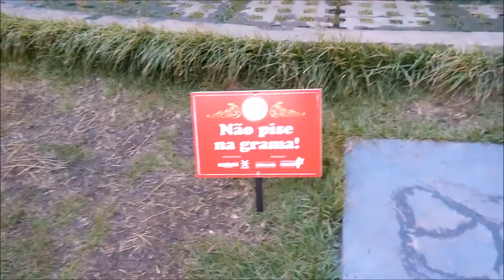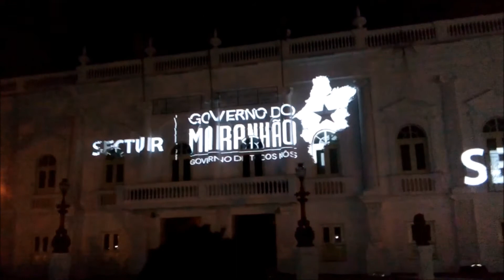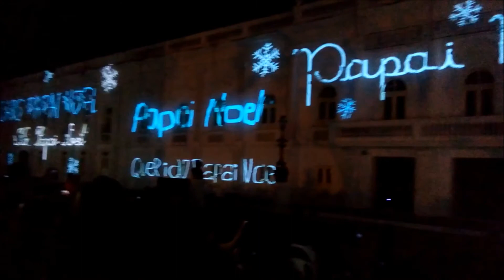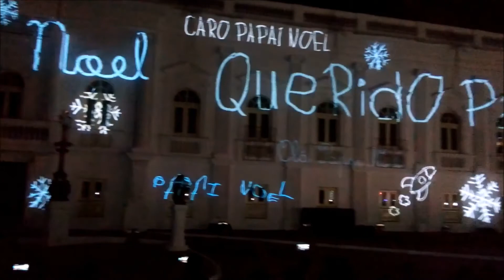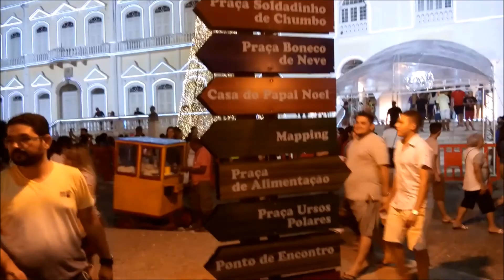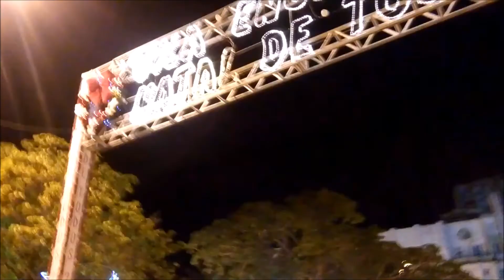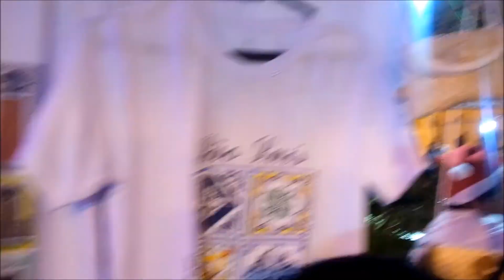PASSEIO NATALINO NAS PRAÇAS D PEDRO II E BENEDITO LEITE (2018)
CENTRO HISTÓRICO DE SÃO LUIS-MA